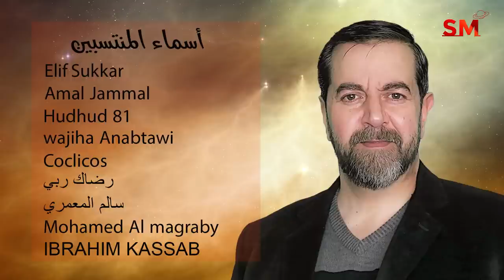توقعات الأبراج اليوم الإثنين 27 حزيران يونيو 2022 سعيد مناع